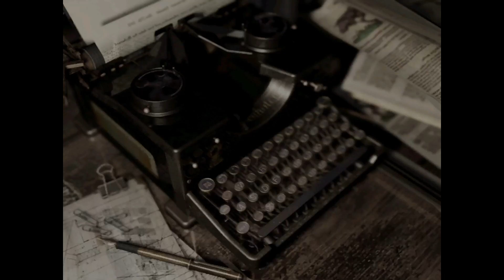MOONLIGHT SONATA | Resident Evil Part 7